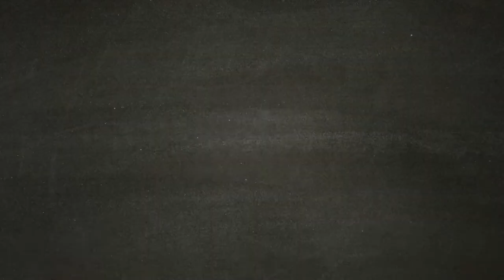La Morte di Cleone - ASSASSIN'S CREED ODYSSEY [Walkthrough Gameplay ITA HD - PARTE 57]